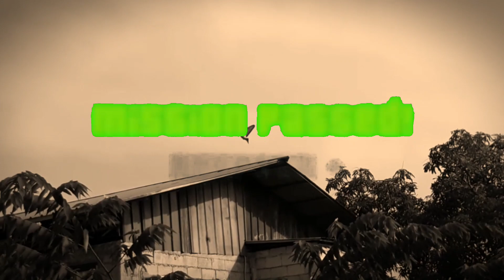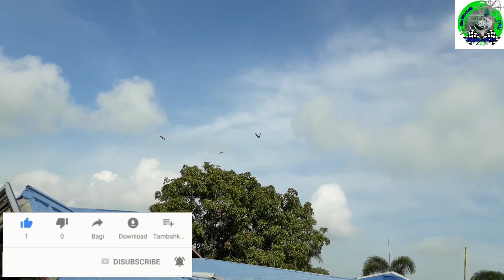284th video UBUSAN LAHI NA!!! (Ilan kaya naka uwi?🤔)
Ok mga kalapatids so ayon nga no nag abang nanaman nga tayo ng mga warrior naten galing sa club training so may 8 nga tayo na sinampa at yun nga yung mga winter warrior's naten so ilan kaya ang nakauwi? May nawala kaya?😰 Alamin dito lang sa pigeon loft tv

Ok mga kalapatids wag kalimutang mag

And on narin ang notification bell para laging updated sa mga bagong video naten dahil araw-araw tayong may upload and abang-abang den sa mga susunod nateng giveaway, Happy flying mga kalapatids